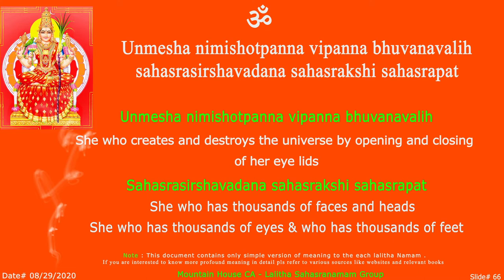LS Unmesha Sloka - 66